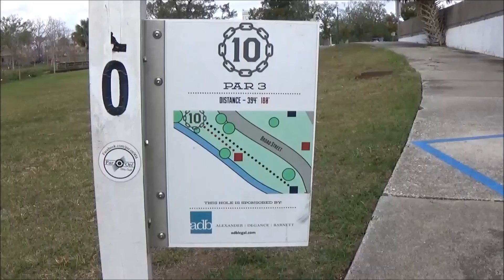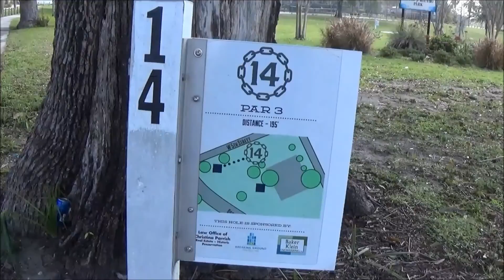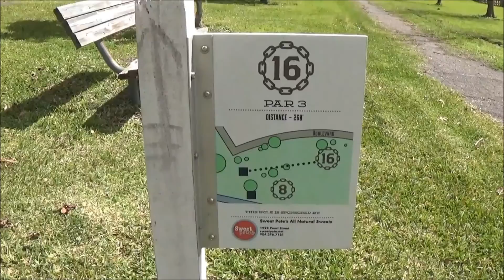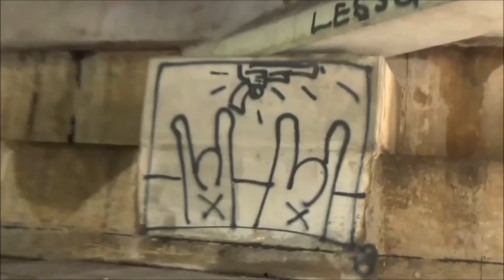Springfield Disc Golf Course Back 9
Feb.24.2017
Nick Masters #61176
Thomas Eden #76476